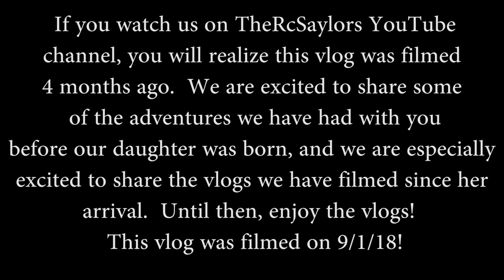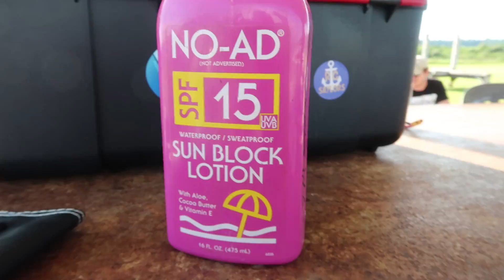Turning 30 Years Old!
If you watch us on TheRcSaylors YouTube channel, you will realize this vlog was filmed 4 months ago.  We are excited to share some of the adventures we have had with you before our daughter was born, and we are especially excited to share the vlogs we have filmed since her arrival.  Until then, enjoy the throwback vlogs!

This vlog was filmed on 9/1/18!  This is how we spent Nate's actual 30th birthday!  The boy just wanted to go fly his airplanes!

Our Amazon Baby Registry